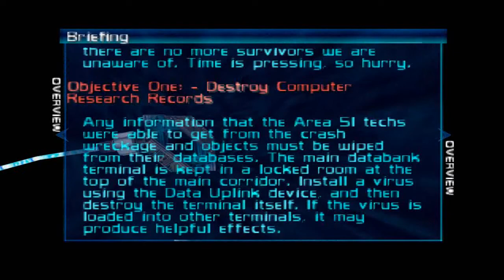Perfect Dark - Episódio 08 - Owen Glendower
Perfect Dark para Nintendo 64 (N64) feito por Owen Glendower do canal Elite clássicos. Abaixo algumas palavras de nosso Let's Player.

Missão fácil, mesmo com alguns errinhos dá para fazer o código até de primeira XD